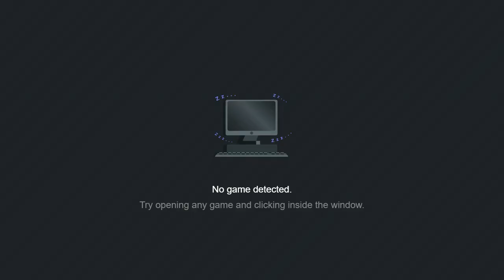Roblox being eaten by bananas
trying to escape from an alive banana